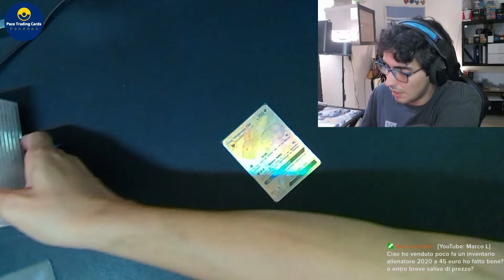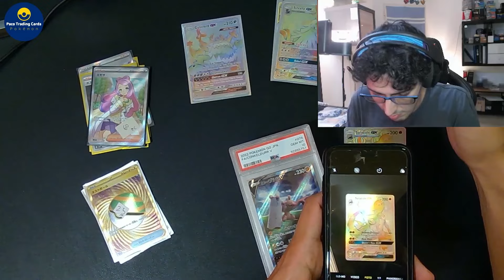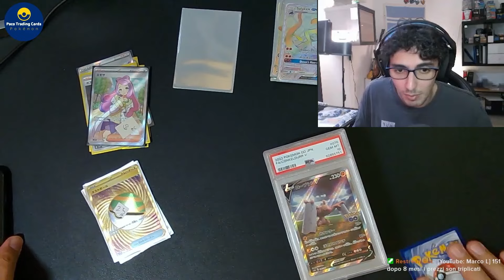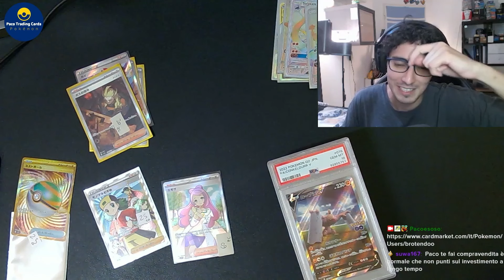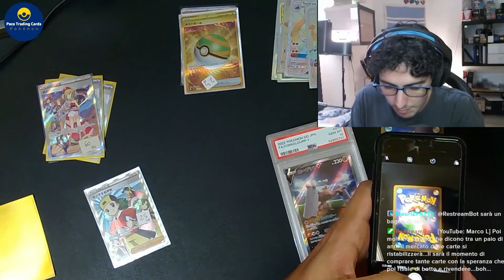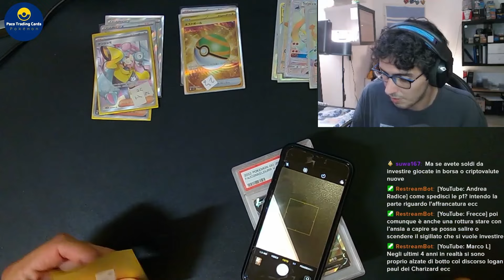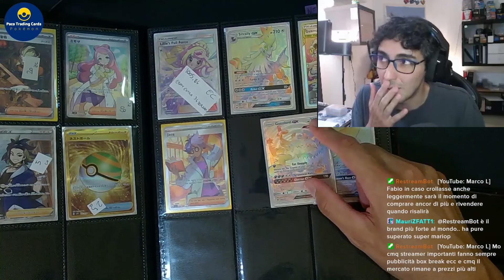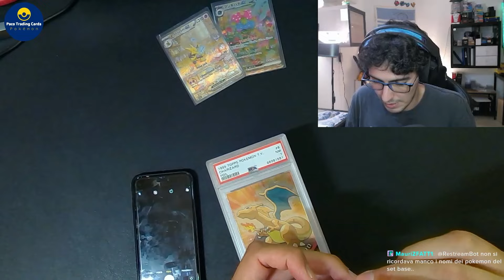INVESTIRE SUL SIGILLATO POKEMON CONVIENE??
Senza like e commenti i video non vengono proposti da YOUTUBE mi raccomando fai il bravo!

Dove acquistare carte Pokémon e Mystery box
dal mio E-COMMERCE

Vinted

SOCIAL:

live ogni giovedi e domenica alle 21